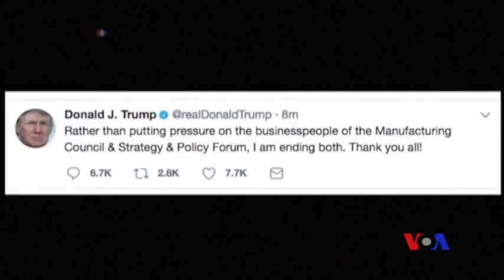川普解散兩顧問委員會 布殊父子譴責種族主義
美國維吉尼亞州夏洛特維爾市上週末爆發致命暴力衝突事件之後，美國總統唐納德.川普指稱白人至上主義示威者和反示威者雙方都有過錯，川普因此不斷受到批評。川普週三宣佈解散由美國企業高管組成的兩個顧問委員會“製造業委員會”和“戰略與政策論壇”。美國兩位前總統老布殊和小布殊，週三發表聯合聲明說：“美國永遠必須抵制種族偏見，反猶太主義，以及任何形式的仇恨。”